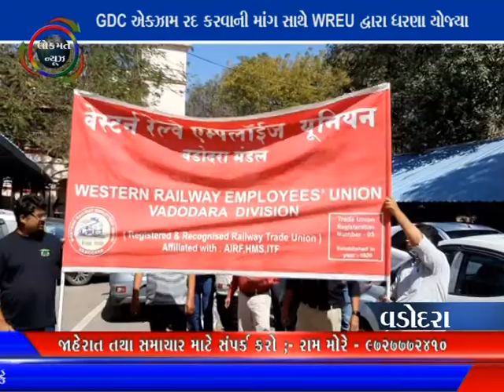LOKMAT NEWS VADODARA_09-02-2021_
GDC એક્ઝામ રદ કરવાની માંગ સાથે WREU દ્વારા ધરણા યોજ્યા